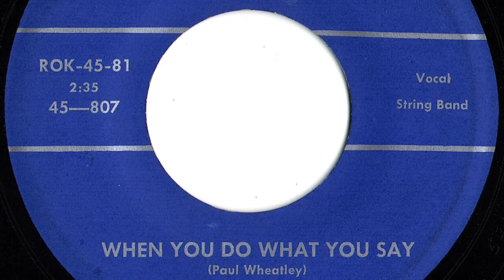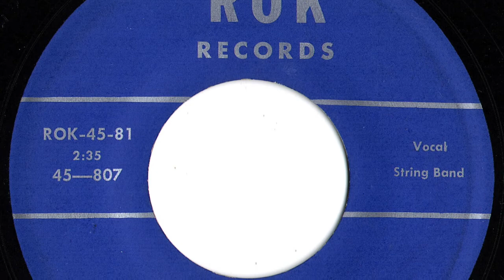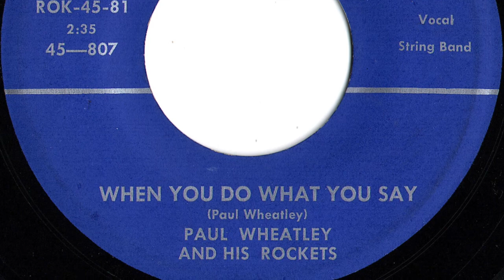Paul Wheatley and His Rockets - "When You Do What You Say"